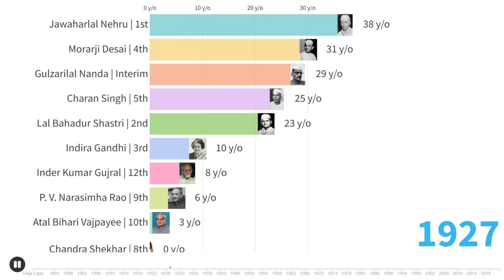Longest-Living Prime Ministers of India [1889-2022] | Bar Chart Race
P.S. Jawaharlal Nehru, the First Prime Minister of India, was born in 1889.
List:
99.5 Gulzarilal Nanda | Interim
99.1 Morarji Desai | 4th
93.6 Atal Bihari Vajpayee | 10th
92.9 Inder Kumar Gujral | 12th
90.2 Manmohan Singh | 13th
89.6 H. D. Deve Gowda | 11th
84.4 Charan Singh | 5th
83.4 P. V. Narasimha Rao | 9th
80.2 Chandra Shekhar | 8th
77.4 Vishwanath Pratap Singh | 7th
74.5 Jawaharlal Nehru | 1st
72.2 Narendra Modi | 14th
66.9 Indira Gandhi | 3rd
61.2 Lal Bahadur Shastri | 2nd
46.7 Rajiv Gandhi | 6th
Dark Star โดย Kevin MacLeod ได้รับอนุญาตภายใต้ใบอนุญาต ครีเอทีฟคอมมอนส์แบบระบุแหล่งที่มา 4.0